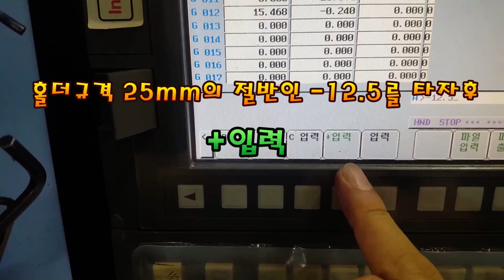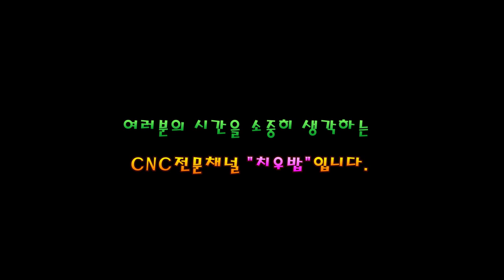PSDNN공구 큐세터에 간편하게 측정하기 [쌩초보를 위한 CNC터닝/턴밀]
본 영상에서 사용된 PSDNN공구는 MC나일론 소재를 RING(링)형태의 제품으로 가공하는 과정중 공차와는 전혀 상관없는 공정에 사용됩니다.
제품의 두께별로 절단하기 전  각 모서리 부위의 BUR제거를 위한 단순한 (품질과는 전혀 상관없는) 가공을 위해 간이 형식으로 측정하는 방식입니다.
품질과 관련된 상세한  측정은 별도의 영상을 준비중 이오니 이점 착오 없으시기 바랍니다.
# 일종의 간편한 TIP정도로 가볍게 시청해주시기 바랍니다.